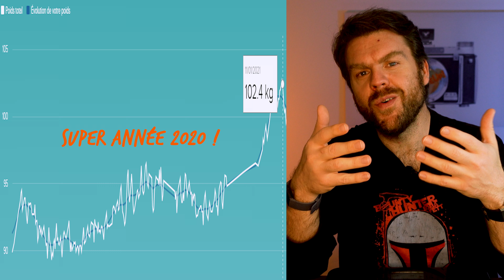45 kg en 13 mois et sans régime ! Comment ? Je vous explique ! BMUp !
Je vous explique pourquoi et comment j'ai perdu FACILEMENT 45Kg !
N'hésitez pas à me laisser un petit commentaire si vous avez des questions !

⚠⚠⚠ 1 ABO = 1 SOUTIEN ! ⚠⚠⚠

🚵‍♀️🚵‍♀️🚵‍♀️ Bike All Mountain 🚵‍♀️🚵‍♀️🚵‍♀️
Bike All Mountain : Scott Genius 930 2019 (stock)
Pneu Avant : Schwalbe Magic Mary
Pneu Arrière : Michelin Wild Enduro Rear

🚴‍♀️🚴‍♀️🚴‍♀️ Bike Cyclo/Gravel 🚴‍♀️🚴‍♀️🚴‍♀️
  Bike Cyclo/Gravel : Triban RC520 (FULL STOCK)

📽📽📽 Matériel 📽📽📽
GPS : Wahoo Elemnt Roam
Cardio : Wahoo Tickr
Caméra : GoPro Hero 8 Black
Harnais GoPro : Stuntman chest Mount
Audio : Aftershokz Trekz Air
Sac ceinture : Evoc Hip Pouch 1L
Sac à dos : Camelbak T.O.R.O. Protector 14
Poche à eau : CamelBak Crux
Drone : DJI mavic air 2

⛑⛑⛑ Protections ⛑⛑⛑
Casque : Bell SuperDH Mips
Gilet : Racer Motion Top D3O
Genouillères : Ion K-Pact Zip
Coudières : Ion E-Pact
Masque : Fly Racing Focus
Chaussures : Five-Ten Freerider

🎬🎬🎬  Chapitres 🎬🎬🎬
  00:00 Générique
  00:15 Bienvenue
  00:52 Pourquoi ?
  01:27 Les régimes et moi
  02:45 Ma méthode
  03:12 La matériel
  04:13 Le rituel du matin
  05:10 Jeûne intermittent
  05:46 Les repas… et les calories !
  07:36 Sport quotidien
  08:48 Le week-end c'est VTT
  09:52 Le mot de la fin !